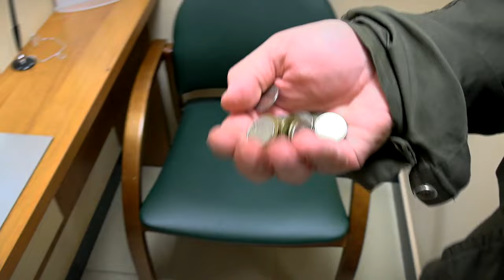В России стартовала «Монетная неделя»